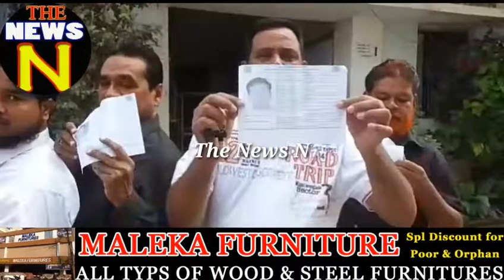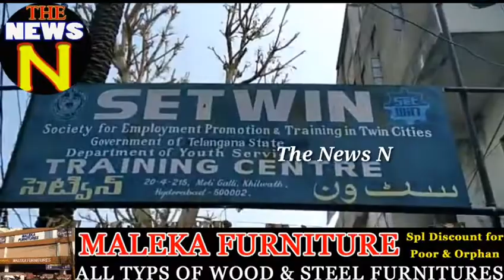Hyderabad city Police IPS Anjani Kumar visited to Setwin poling stations at moti galli khilwath Hyd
Hyderabad city Police IPS Anjani Kumar visited to Setwin  poling stations at moti galli khilwath, Hyderabad...